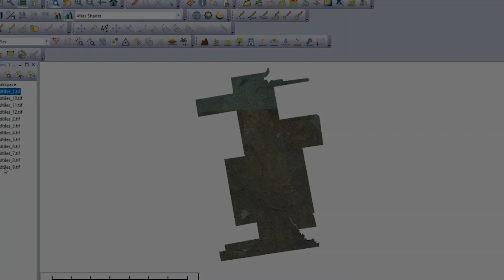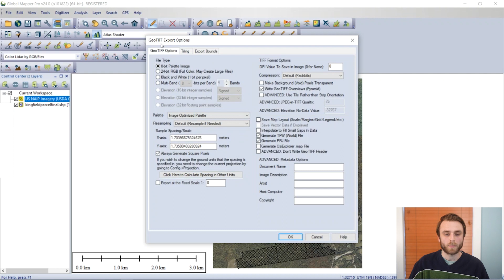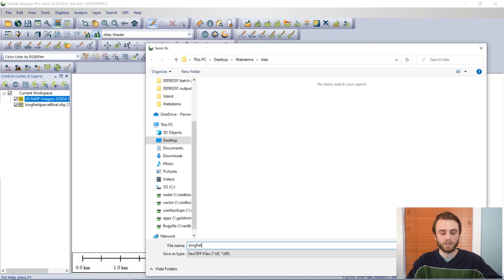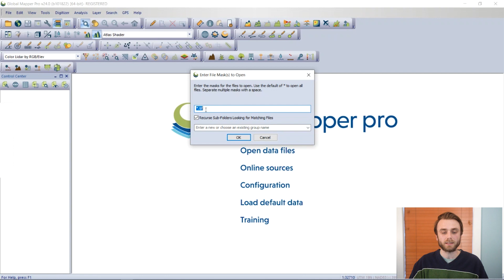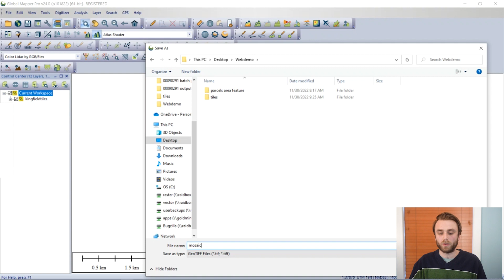Ask the Experts: How do I mosaic my topographic map in Global Mapper?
Watch this short video tutorial to learn how to mosaic topographic maps using Global Mapper.